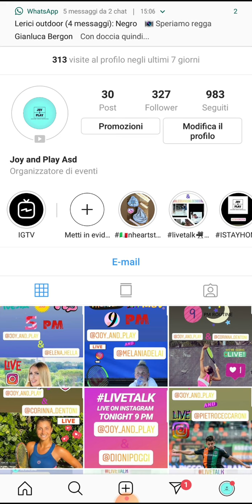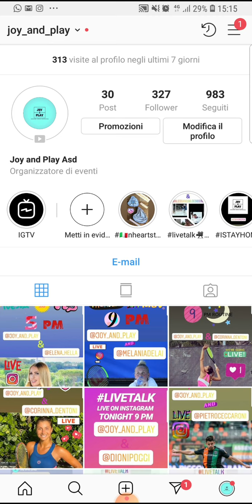LIVETALK "Elena Ramognino" part 3